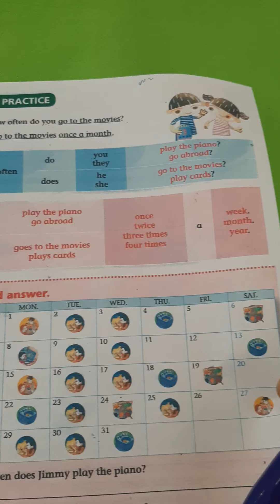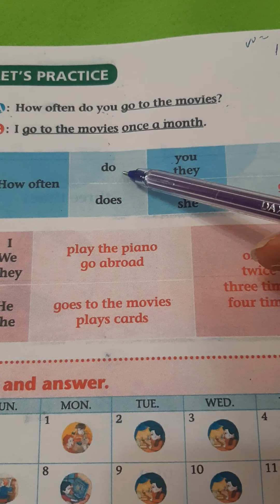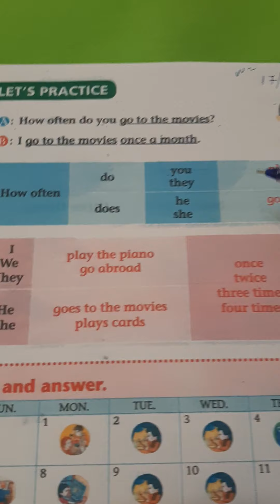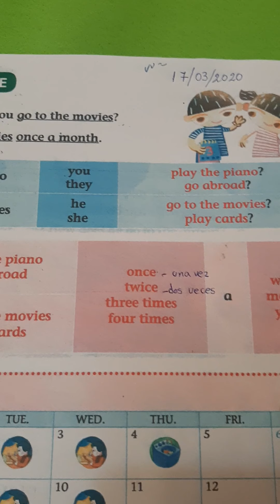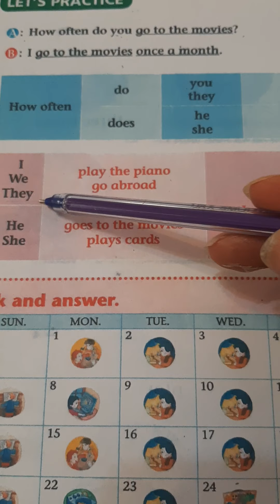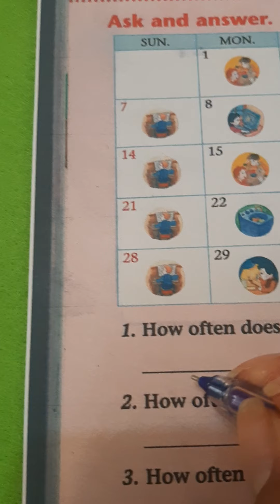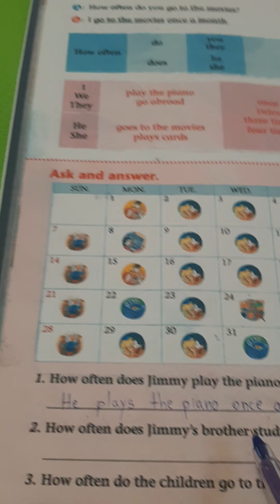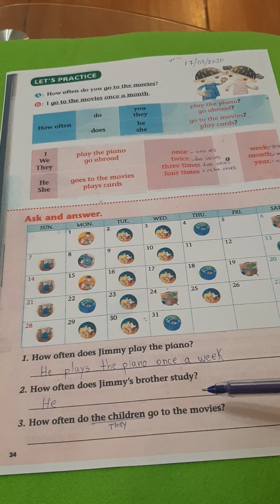English 6º 17 de marzo